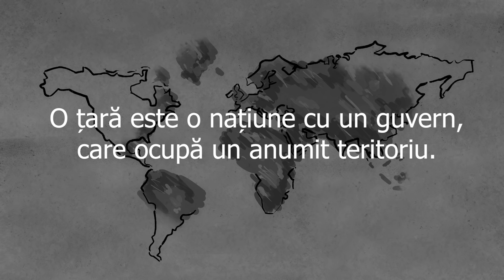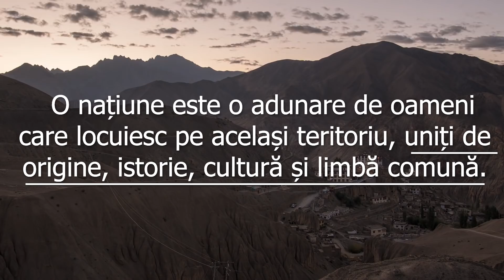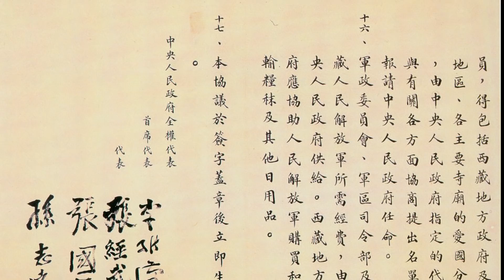Este Tibet o Țară?